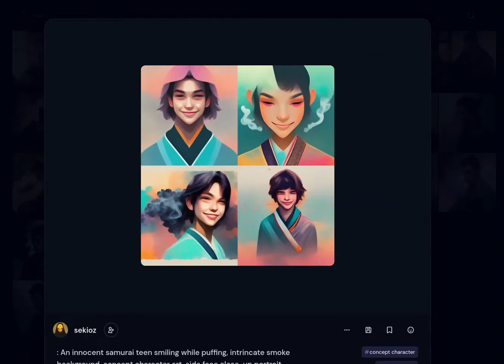Samurai fumando - Pruebas con Midjourney 4 (5/12/2022)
Posibles diseños base para el personaje de rol de una amiga (caracterizado por su adicción al opio) con Midjourney 4

Ejemplo de prompt: An unconcerned samurai male teen smiling while puffing and relaxing, lying down in an opio house, long pipe between his fingers, big innocent smile, purple kimono, blurry all-encompassing smoke background, concept character art, side face full-body portrait, digital illustration, pastel anime-like design.

(Para extraer los prompts del vídeo, recordar que siempre se puede pausar, hacer captura de pantalla y recurrir a cualquier implementación online de alguna tecnología de OCR, como

Los resultados son más usables (y out-of-the-box) que los de DALL-E 2 y capturan razonablemente bien lo que tenía en mente, aunque parece que también tienden a ser más homogéneos y más inflexibles a cambios de estilo.